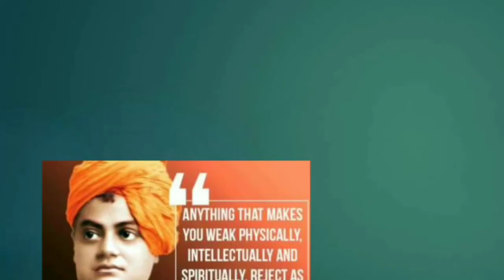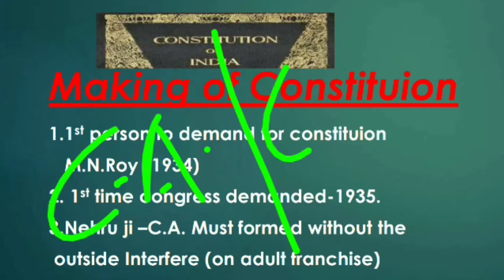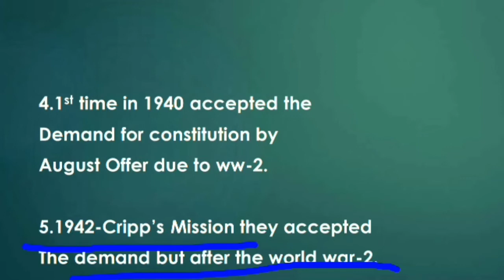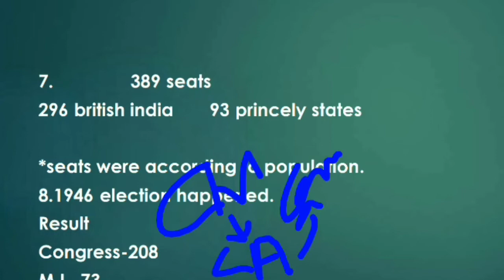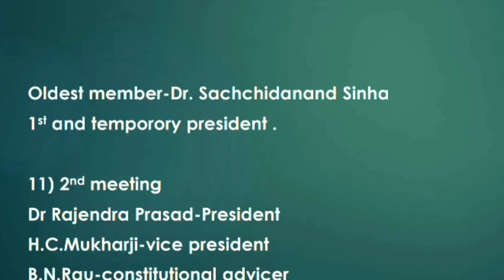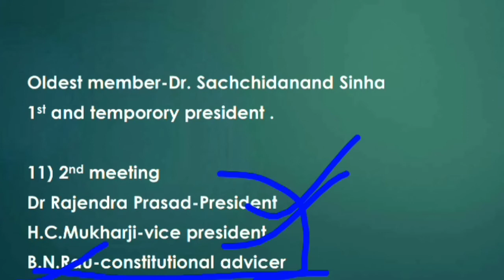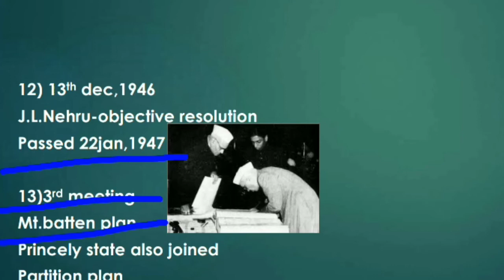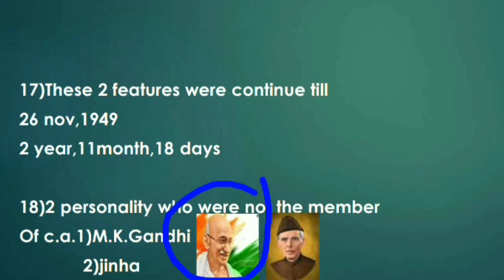Polity Lecture-13|Making of Constitution (part-1)|Making of Indian Constitution |only civil services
Polity Lecture-13|Making of Constitution (part-1)

this is polity lecture series,which provide you best basic understanding
for the upsc,state pcs and ssc exams ..
you can join our channels on link given below for notes and pdf...